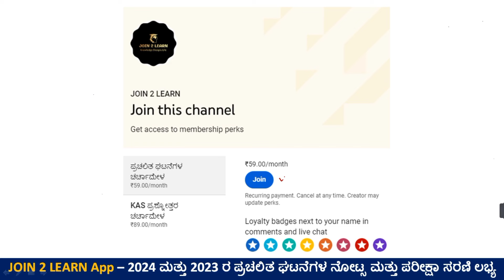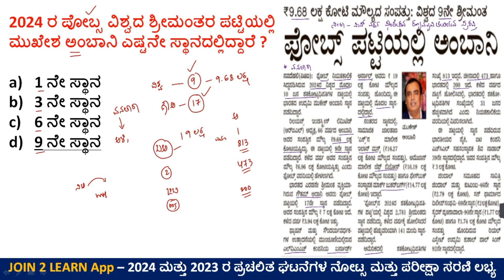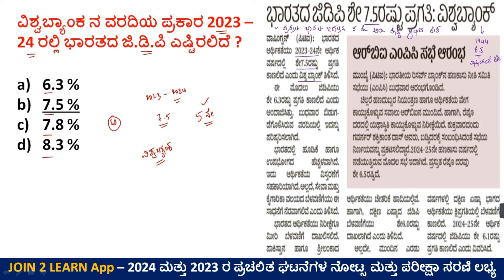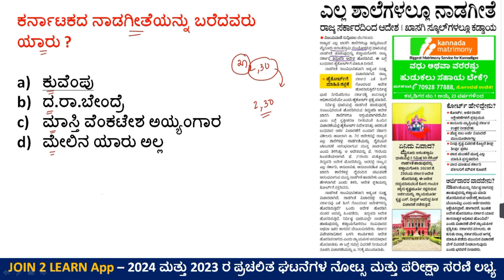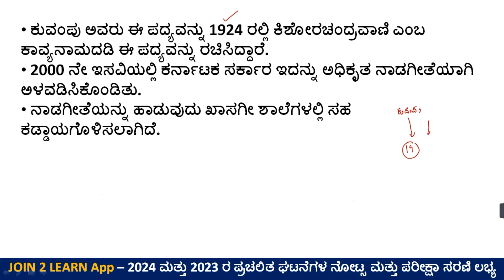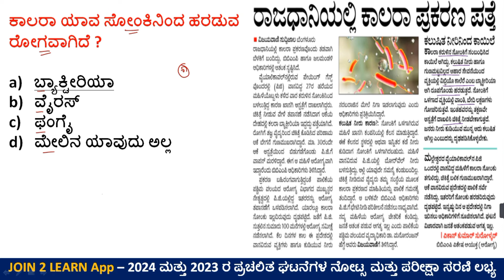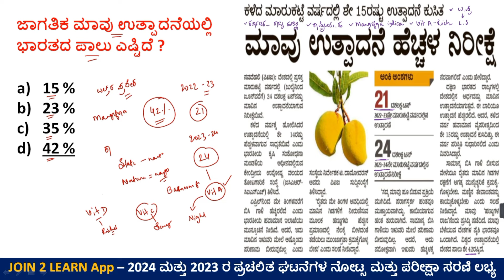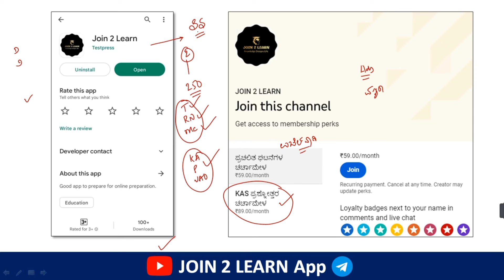5 April Current affairs 2024 | Current Affairs 2024 In Kannada | JOIN 2 LEARN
5 April Current affairs 2024 | Current Affairs 2024 In Kannada | JOIN 2 LEARN

2024 ರ ಪ್ರತಿದಿನದ ಪ್ರಚಲಿತ ಘಟನೆಗಳ ಎಲ್ಲಾ ತರಗತಿಗಳು ಈ ಕೆಳಗಿನ ಲಿಂಕನಲ್ಲಿ ಲಭ್ಯವಿರುತ್ತದೆ ( ಕರ್ನಾಟಕದ ಎಲ್ಲಾ ಸ್ಪರ್ಧಾತ್ಮಕ ಪರೀಕ್ಷೆಗಳಿಗೆ ಉಪಯುಕ್ತ )

.Important Essays for 402 PSI Exam